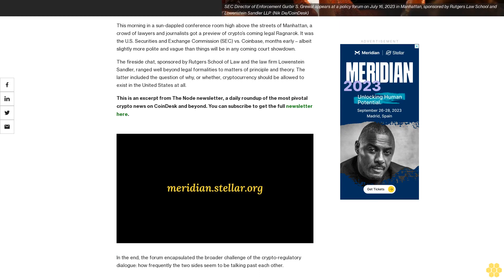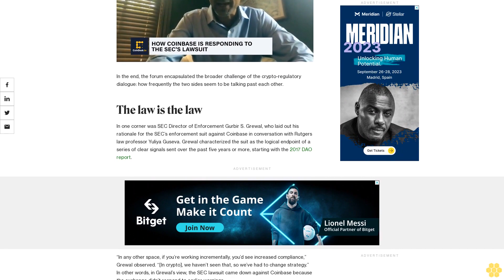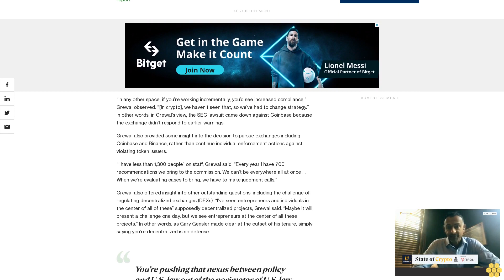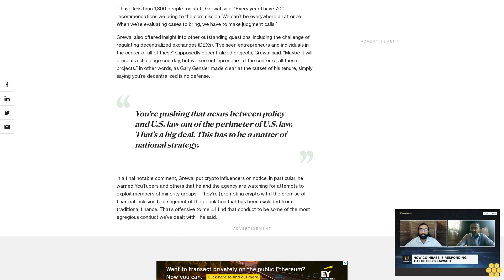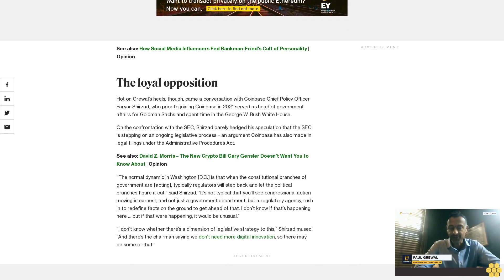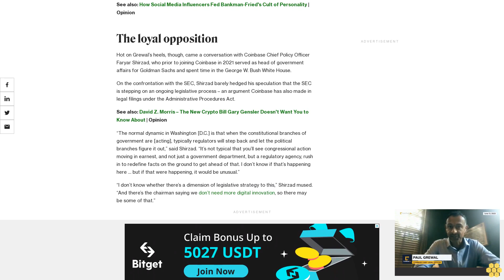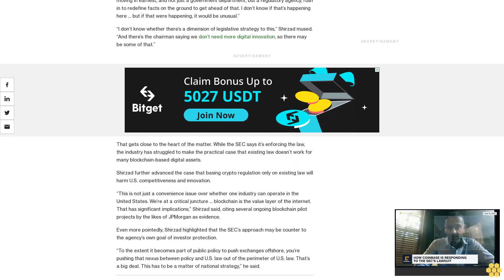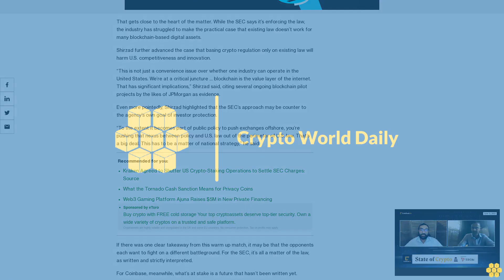Coinbase Policy Chief Shirzad Squares Off With SEC Enforcement Director Grewal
A sneak peek at the looming crypto regulation prize fight between the U.S. securities watchdog and largest domestic crypto exchange highlights that everyone is talking past each other.

This morning in a sun-dappled conference room high above the streets of Manhattan, a crowd of lawyers and journalists got a preview of crypto’s coming legal Ragnarok. It was the U.S. Securities and Exchange Commission (SEC) vs. Coinbase, months early – albeit slightly more polite and vague than things will be in any coming court showdown.

This is an excerpt from The Node newsletter, a daily roundup of the most pivotal crypto news on CoinDesk and beyond.

In the end, the forum encapsulated the broader challenge of the crypto-regulatory dialogue: how frequently the two sides seem to be talking past each other.

The law is the law.

In one corner was SEC Director of Enforcement Gurbir S. Grewal, who laid out his rationale for the SEC’s enforcement suit against Coinbase in conversation with Rutgers law professor Yuliya Guseva. Grewal characterized the suit as the logical endpoint of a series of clear signals sent over the past five years or more, starting with the 2017 DAO report.

“In any other space, if you’re working incrementally, you’d see increased compliance,” Grewal observed. “[In crypto], we haven’t seen that, so we’ve had to change strategy.” In other words, in Grewal’s view, the SEC lawsuit came down against Coinbase because the exchange didn’t respond to earlier warnings.

Grewal also provided some insight into the decision to pursue exchanges including Coinbase and Binance, rather than continue individual enforcement actions against violating token issuers.

“I have less than 1,300 people” on staff, Grewal said. “Every year I have 700 recommendations we bring to the commission. We can’t be everywhere all at once … When we’re evaluating cases to bring, we have to make judgment calls.”

Grewal also offered insight into other outstanding questions, including the challenge of regulating decentralized exchanges (DEXs). “I’ve seen entrepreneurs and individuals in the center of all of these” supposedly decentralized projects, Grewal said. “Maybe it will present a challenge one day, but we see entrepreneurs at the center of all these projects.” In other words, as Gary Gensler made clear at the outset of his tenure, simply saying you’re decentralized is no defense.

In a final notable comment, Grewal put crypto influencers on notice. In particular, he warned YouTubers and others that he and the agency are watching for attempts to exploit members of minority groups. “They’re [promoting crypto with] the promise of financial inclusion to a segment of the population that has been excluded from traditional finance. That’s offensive to me … I find that conduct to be some of the most egregious conduct we’ve dealt with,” he said.

See also: How Social Media Influencers Fed Bankman-Fried's Cult of Personality | Opinion

The loyal opposition.

Hot on Grewal’s heels, though, came a conversation with Coinbase Chief Policy Officer Faryar Shirzad, who...